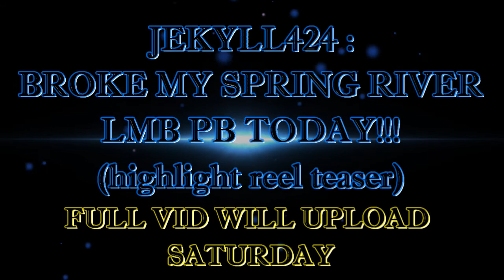Broke My Spring River PB (TEASER TRAILER - 03/07/2018)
Just a fast one y'all. The full vid will upload on Saturday, but I had to show off this sweet heavy 4 pound LMB. Was a great catch to finish off a decent day in the transition stage the bass are in here. The flooding and stained water was a little hard to figure out in the morning, but when that bite turned on it was awesome.

Airbrushing Gear:

Mixing Cups -

Airbrushes/Air Compressor:

Helping Hands: